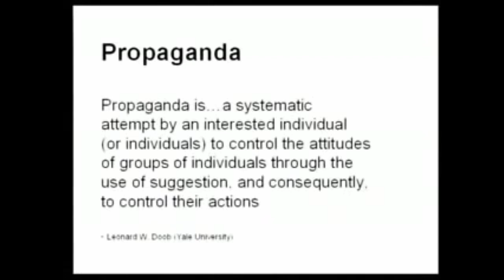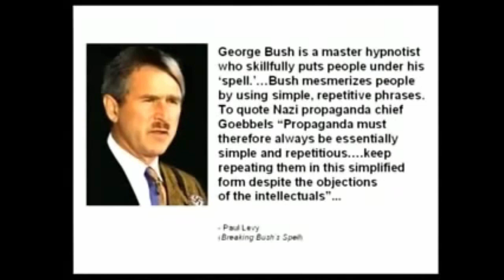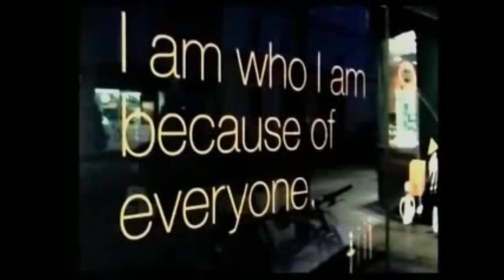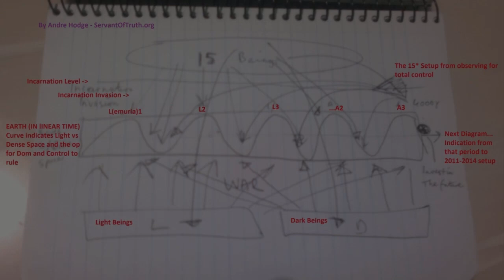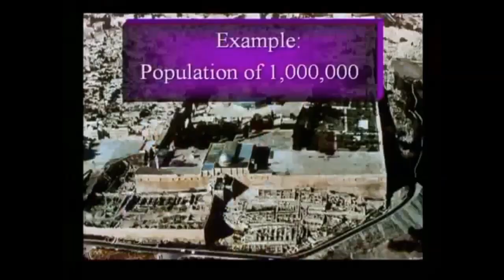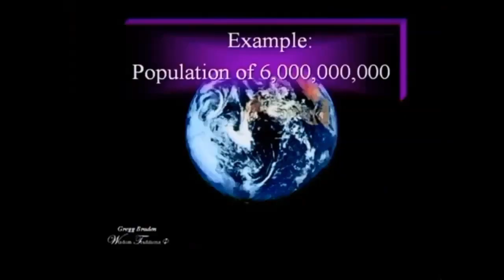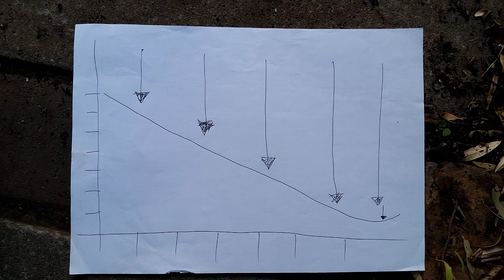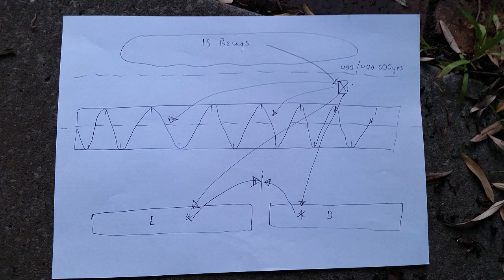Andre Hodge - The Incarnation War Pt5 - Next Level Pattern Recognition and Our Power In It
🐉♾🙏 Time To Really Get Whats Going On 🙏♾🐉

🐉♾🙏 The Incarnation War Pt5 - Next Level Pattern Recognition and Our Power In It 🙏♾🐉

Game On You Mega Soul :)

What an epic time to be alive. Maybe you are also seeing and experiencing just how serious things are on Earth Mother now. Today I put a great deal together aimed to helping appreciating just how significant it all is. And, empower your ability to see the patterns of things to a level you never thought was possible. Then show you how I have been involved at undoing the entire thing.

If this is your first time with me ever. Welcome. Its definitely a great start to your Conscious Exploring with me. If you are a veteran of my work. This one will be a really big one. Many new expanding concepts and understandings of mine. That i have held for many many years are finally offered. With the intent to accelerate anyone willing to process much shared.

Today's release as always. Can be seen as a separate teaching.

Andre Hodge - The Incarnation War Pt4 - We Are The Ones The Universe Has Been Waiting For

My aim in offering this today. Is to greatly advance peoples ability to see what is really going on. Then, to engage the next level pattern recognition skills of anyone who explores it. Then,  GSF Missions

I take great responsibility in stating these words. I feel there as always is an enormous amount to go in my own development. I gain enormous nourishment from expanding who i am. Always. I am humbled by the vastness of we don't know compared to the minute amount we do comprehend. That being said though, i also fully accept the responsibility that comes with the awareness, involvements, contribution and experiences i have gained up until now. I know i am in rare country with all this so own the responsibility that comes with it. I have gotten to a place i feel if i don't share what i know. Humanity will have an enormous gap that may never be filled. So, by sharing my experiences entwined with the teachings. Combined i know they will greatly benefit those of you commited to your own expansion.

Everyone matters now. And, awareness will be one of the most cherished components to navigate things going forth. Humanity is going to need people to have some concepts of the scales of things occurring. Those who invest in their awareness now will also have an enormous edge over the unaware as well. So i highly encourage you put maximum effort into these types of teachings now.

It is a seriously epic time to be human on Earth Mother now. I am sure you know this yourself otherwise you wouldn't have been here. To even have endured everything to make it to here in human form. But, accepting the extremes i elude to in this series you as a soul.  Where do you want to take if from here?

That is not an easy question to answer. At all. But, just think what it must be like not able to even consider this level of material. Like the vast majority all around us are having to deal with. Take great comfort at your powerful will to want to know. Because, maybe you are the one we have all been waiting for.

Thank you for being here now. Best of luck guys. We are the best of the best in the multiverse. Its time to Own It once and for all :)

🐉♾🙏 Enjoy and Dream Big 🙏♾🐉